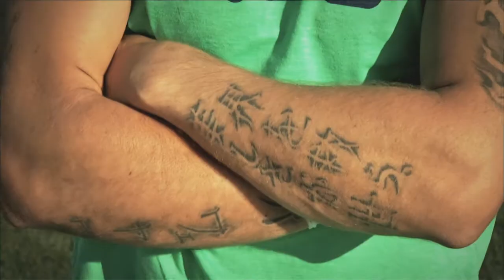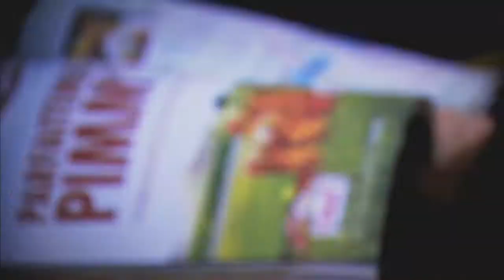ATP WTU SE4 EP12 INTERNET TIPSAREVIC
Uncovered Janko Tipsarevik una de las estrellas del Claro Open Colombia